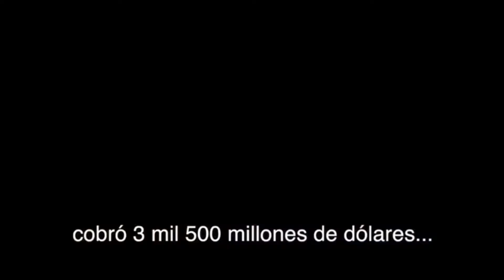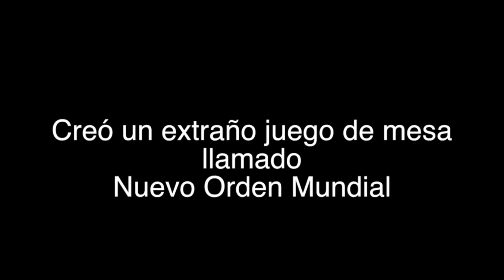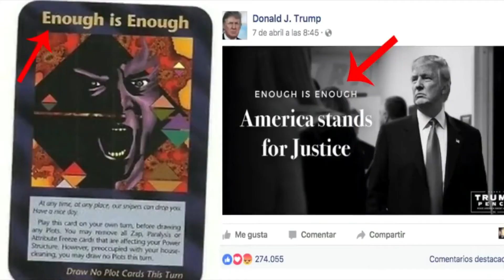La gran mentira...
La mentira mejor programada y ejecutada.